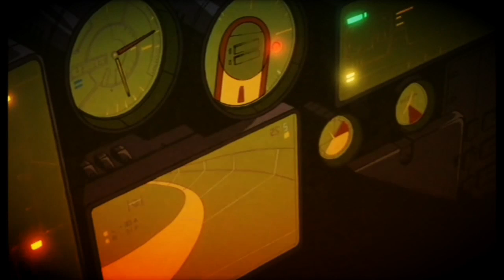Singularity - Beyond Human - Onyrix / Dino Olivieri - EDM Synthwave - 電子音楽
from the Original Theathral Show Soundtrack: SINGULARITY by Onyrix/ Dino Olivieri.
Synthesizer's atmospheres and electronic soundscapes for one of the most suggestive original soundtracks inspired by the electronic musicians and film scores of the 80's and 90's. Onyrix / Dino Olivieri's music will immerse you in a cyber-adventure

Genre: synthwave, retrowave, vaporwave, electronic cyberpunk soundtrack, cypherpunk, synthpop, 80s, soundscapes, electronic music, eurodance, europop.
ユーロダンス、エレクトロニックミュージック、ハウスミュージック、ダンス、イタルダンス
電子音楽